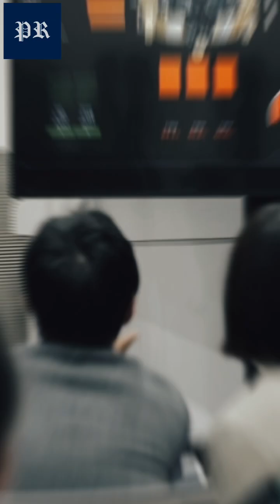Japan is the fifth nation to successfully land on the Moon!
Japan achieved a significant milestone by becoming the fifth nation to successfully land a robotic spacecraft on the moon, marking a historic moment in space exploration. The Smart Lander for Investigating the Moon (SLIM), a key component of Japan's "Moon Sniper" mission, executed a soft lunar landing. Launched in September, SLIM showcased groundbreaking technology for precision landing and enhanced control, distinguishing itself from previous moon missions. Unlike its predecessors, SLIM required a landing zone merely 330 feet wide, a stark contrast to the typical 6-mile-wide zones. While awaiting confirmation on the precise landing coordinates, officials affirmed that SLIM had touched down near the Shioli crater on the moon's near side. Japan's achievement highlights the nation's commitment to advancing lunar exploration technology.